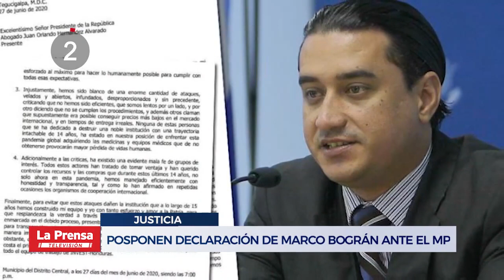Avance Informativo: Atic secuestra documentos en Invest-H por compra de hospitales móviles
Resumen de las noticias más importantes de la mañana del jueves 2 de julio del 2020